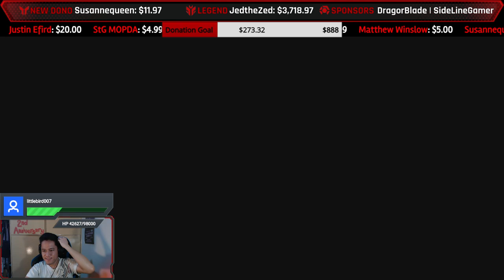🔴 Apex Predators [APE] Guild Spotlight | Shadowgun Legends | BernStone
Apex Predators [APE] Guild Spotlight

!Lootbox - open a loot box for 3,000 Stones and get a random prize!
!Robinhood - steal up to 5,000 Stones from #1 Stoner JedtheZed wiith 75% chance!
!Steal (name) - steal up to 5,000 Stones from someone!
!Giphy (2 keywords) - use 10,000 Stones to show a gif on the screen.
!fight (username) - beat the crap out of someone or get kicked in the butt!

JedtheZed
Jan M
TheWarNet
Sidelinegamer
DragorBlade
Marvin
aSiriusThoth
Cyanide Scythe
KayBella
Miss B
Matthew Winslow
Justin Efird

What are Stones?
Stone is the currency of BernStoneTV Gaming. Stones can be earned by watching the stream. It can also earned by donating to the stream ($1 = 8,888 Stones). Stones can be used for gambling and other stuff during the livestream.

**General Commands:
!Stones - Check your stone balance.
!Give (User) (Amount) - Give specific amount of stones to another viewer
!Rank - Shows your rank
!NextRank - Check how many hours left before you reach the next rank!
!MyRankStones - check your rank in terms of overall stones!
!MyRankHours - check your rank in terms of watch hours!

**Gambling Commands:
Risk Commands: (1k to 10k is available with increments of 1k)
!Risk1k - Bet 1,000 and get a chance to win as much as 2x.
!Gamble (amount) - get a chance to double your bet.
!Slots - use 500 Stones to play the slot machine and win up to 10,000 Stones!
!Lotto - 35k can get you 1 Million Stones!
!Thanos - Dare to bet 50,000 Stones?!
!Medusa - Dare to bet 75,000 Stones?!
!Winnie- Dare to bet 100,000 Stones?!
!Trifecta - Dare to bet 225,000 Stones?!

**Challenge Commands:
!Fight (Username)
!Steal (Username)

**Loyalty Award Commands:
!Daily - Get random free Stones every livestream.
!Sponsor - Get up to 50,000 Stones per hour! (applies only to Sponsors/Members)
!StreamBoss - Get up to 10,000 Stones per hour! (applies only to current StreamBoss)
!100 - get upto 500 Stones per hour! (applies only for viewers with 100+ hours watched)
!200 - get upto 2,000 Stones per hour! (applies only for viewers with 200+ hours watched)
!First - get reward when you say "!first" first...up to third!